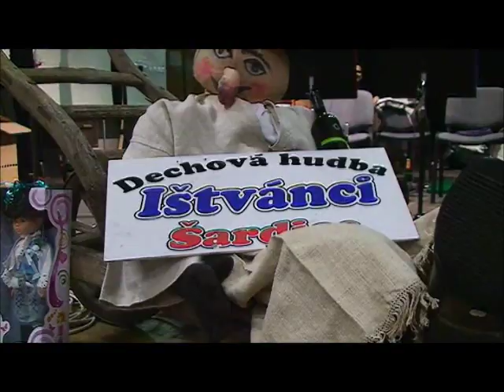Zohor 2013 - dechová hudba Ištvánci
Fašaňk Zohor 2013 s dechovou hudbou Ištvánci